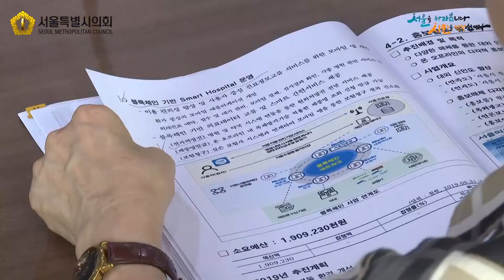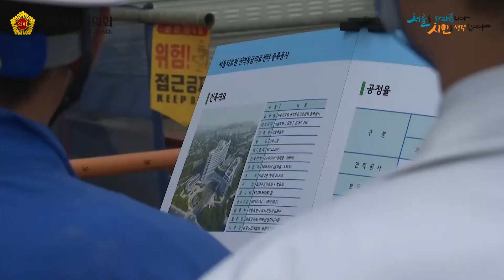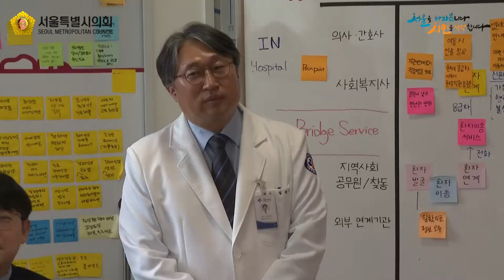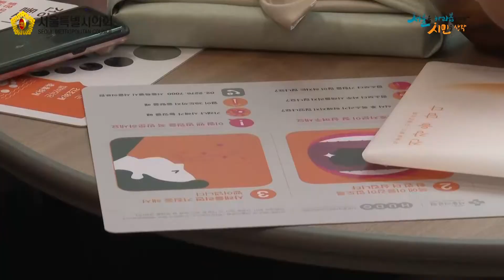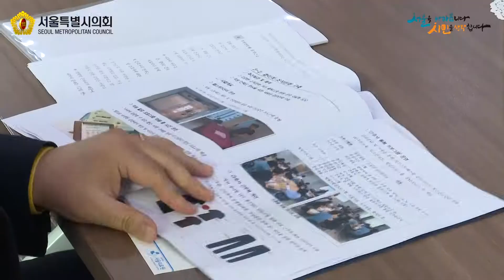보건복지위원회 현장방문(서울의료원) / 2019-07-03